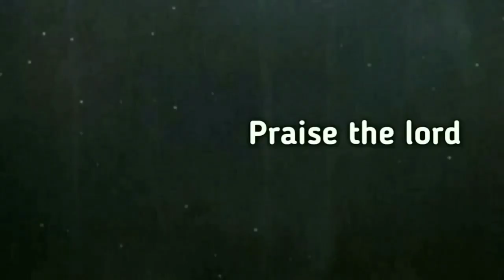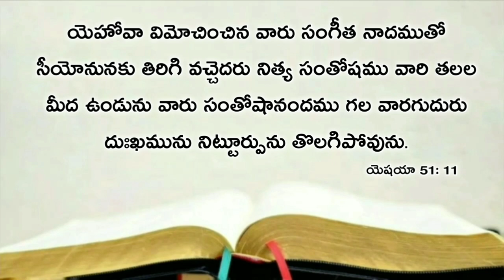Today's promise 29.10.2020